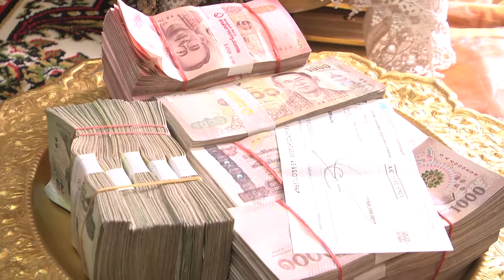องคมนตรีเป็นประธานทอดกฐิน ที่วัดพระรูป อำเภอเมืองสุพรรณบุรี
ที่ศาลากการเปรียญวัดพระรูป ตำบลท่าพี่เลี้ยง อำเภอเมืองสุพรรณบุรี พลเอก ไพบูลย์ คุ้มฉายา องคมนตรี เป็นประธานทอดกฐิน ณ วัดพระรูป อำเภอเมืองสุพรรณบุรี เนื่องด้วยทางวัดกำลังจะดำเนินการบูรณปฏิสังขรณ์วัด และเสนาสนะบริเวณวัดให้เป็นระเบียบและสวยงาม ต้องใช้ทุนทรัพย์ อีกเป็นจำนวนมาก โดยมี นายนิมิต วันไชยธนวงศ์ ผู้ว่าราชการจังหวัดสุพรรณบุรี นางจุฬารัตน์ วันไชยธนวงศ์ นายกเหล่ากาชาดจังหวัดสุพรรณบุรี นายนพฤทธิ์ ศิริโกศล ปลัดจังหวัดสุพรรณบุรี นายบุญชู จันทร์สุวรรณ นายกองค์การบริหารส่วนจังหวัด นายเอกพันธ์ อินทร์ใจเอื้อ นายกเทศมนตรีเมืองสุพรรณบุรี นายอำเภอเมืองสุพรรณบุรี หัวหน้าส่วนราชการ ข้าราชการ พ่อค้า ประชาชน ในจังหวัดสุพรรณบุรี เข้าร่วมพิธี
ประเพณีทอดกฐินในแต่ละปี กำหนดให้มีการทอดกฐินขึ้นภายใน 1 เดือน หลังประเพณีออกพรรษา โดยวัดที่จะสามารถรับกฐินได้ ต้องมีพระภิกษุจำพรรษา โดยไม่ขาดพรราเลย ไม่ต่ำกว่า 5 รูป และแต่ละวัดสามารถรับกฐินได้ ปีละ 1 ครั้ง คำว่ากฐินแปลว่า ไม้สะดึง คือกรอบไม้ชนิดหนึ่ง สำหรับขึงผ้าให้ตึง สะดวกแก่การเย็บ ในสมัยโบราณเย็บผ้าต้องเอาไม้สะดึงมาขึงผ้าให้ตึงเสียก่อนแล้วจึงเย็บ เพราะช่างยังไม่มีความชำนาญเหมือนสมัยปัจจุบันนี้ การทำจีวรในสมัยโบราณ จะเป็นผ้ากฐินหรือแม้แต่จีวรอันมิใช่ผ้ากฐิน ถ้าพระภิกษุทำเอง ก็จัดเป็นงานเอิกเกริกทีเดียว เช่น ตำนานกล่าวไว้ว่า การเย็บจีวรนั้น พระเถรานุเถระต่างมาช่วยกัน ไม่เหมือนในปัจจุบัน ซึ่งมีจีวรสำเร็จรูปแล้ว
สนง.ประชาสัมพันธ์จังหวัดสุพรรณบุรี วันที่ 10 พ.ย. 61